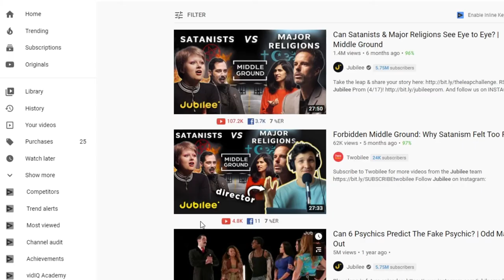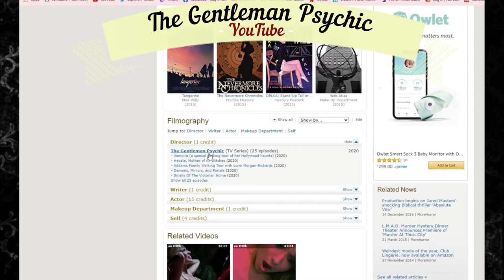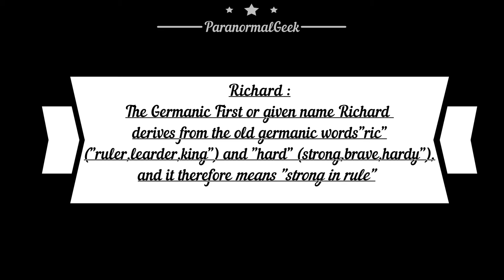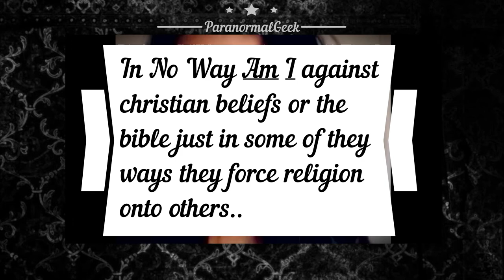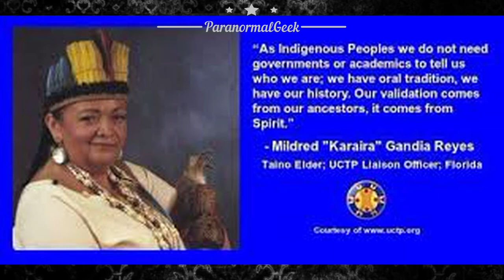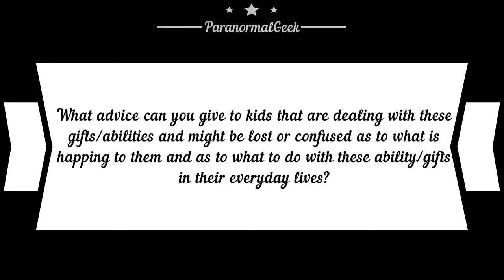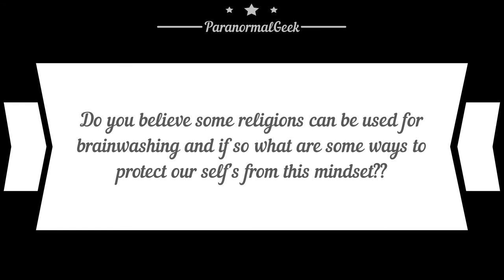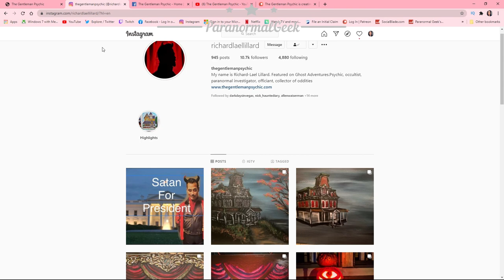Occultist writer, Actor, and Medium known as The Gentleman Psychic|A Deep Conversation what's to|Ep2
Our Special Guest links down below
🐦Twitter/The Gentleman Psychic (@richielillard)
for more like these
ParanormalGeek School
By @nick_hauntediary